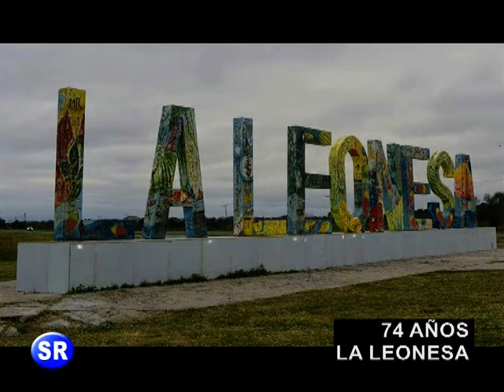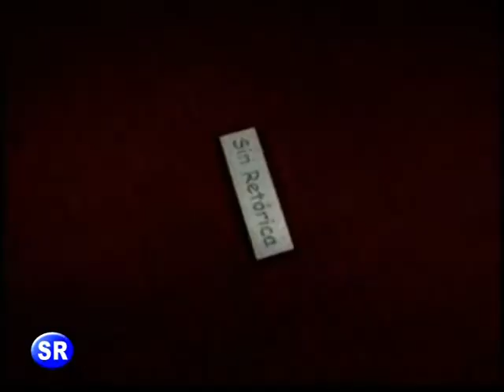SINRETORICA TV 06 julio 2018 LUIS OBEID - Diputado provincial - PRO - CHACO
SINRETORICATV. Emitido el 06 de julio de 2018 en Somos Resistencia de Cablevisión. Conducción: Lic. Pedro Réttori.  Invitado: Luis Obeid - diputado provincial PRO-CHACO.